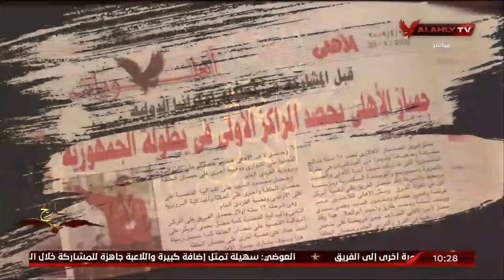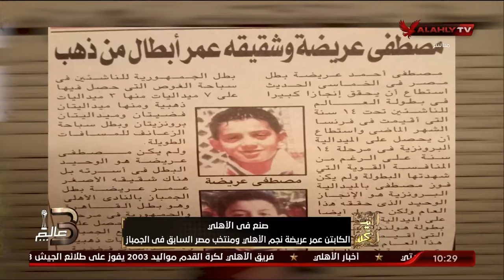صنع في الأهلي .. الكابتن عمر عريضة نجم الأهلي ومنتخب مصر السابق في الجمباز